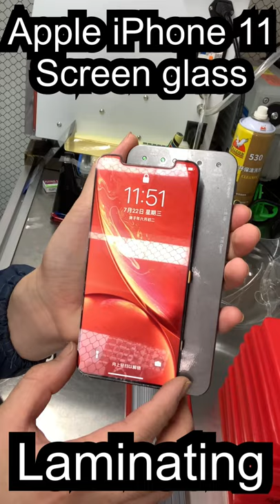Apple iPhone 11 screen glass replacement Laminating